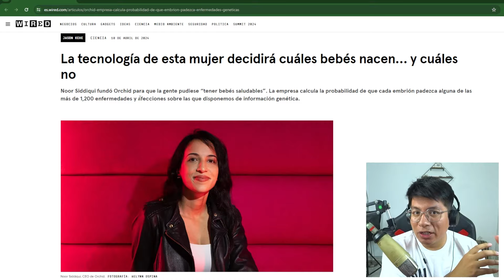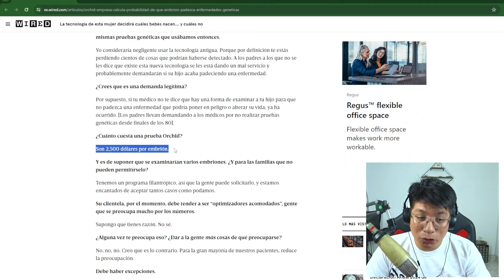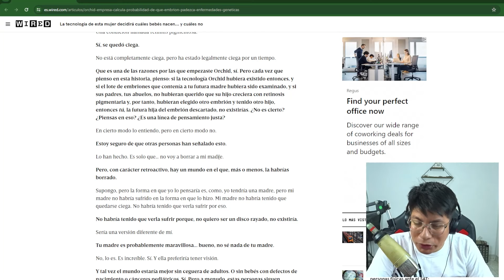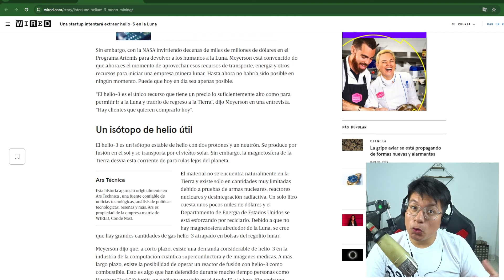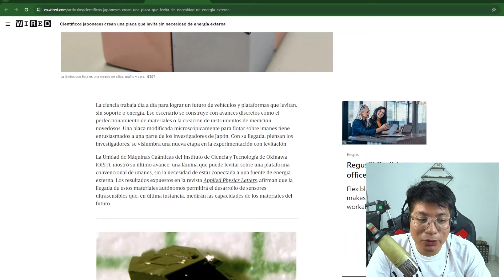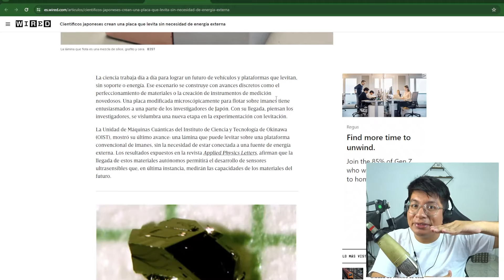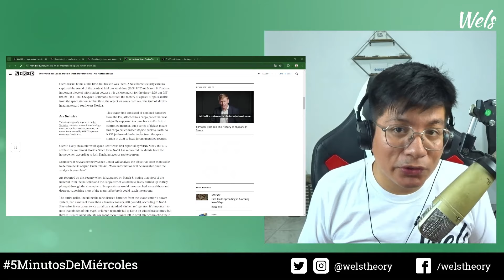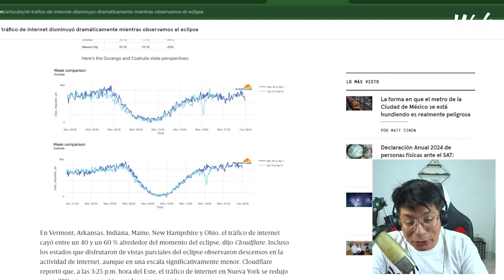😱Esta STARTUP predice ENFERMEDADES desde el Embrión - 5 Minutos de Miércoles - Wels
Hoy es míercoles y son 5 Minutos de miércoles! Es momento de hablar sobre las noticias del mundo de la tecnología como Orchid la startup que predice de que enfermedad va a sufrir tu hijo, el gran negocio de la luna que beneficia al mundo. Esto y más en 5 minutos de miércoles

Compartelo.

Gracias.